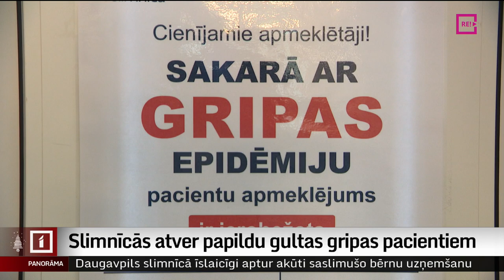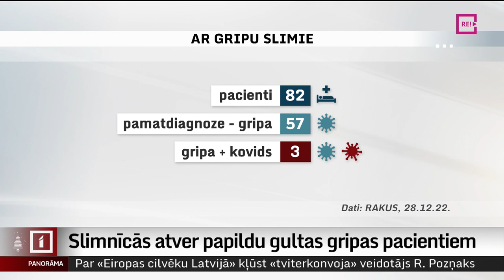Slimnīcās atver papildu gultas gripas pacientiem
Strauji pieaugot saslimstībai ar gripu, vairākos Rīgas Austrumu slimnīcas stacionāros atvērtas papildu gultas gripas slimniekiem. Lai gan ar gripu slimo visa vecuma cilvēki, slimnīcās nonāk lielākoties mazi bērni un seniori. Vairākiem atklāta dubulta infekcija – gan gripa, gan kovids. Un plašāk – Aijas Kincas reportāžā.